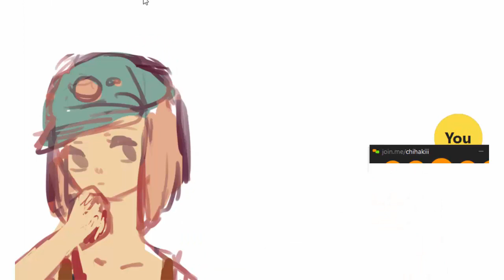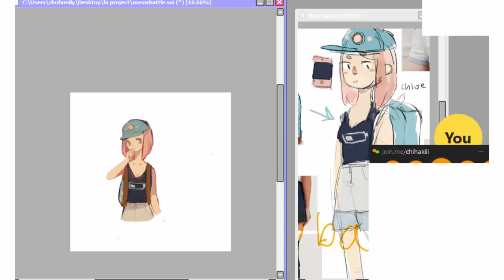pinkhaired - speedpaint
at w/ meowbattle @ deviantART!!
thank you so much for 1K+!! i'll be doing a giveaway/q&a/tutorial when i have the time to :)

time:  1 hour 30 min

programs/devices:
... intuos draw